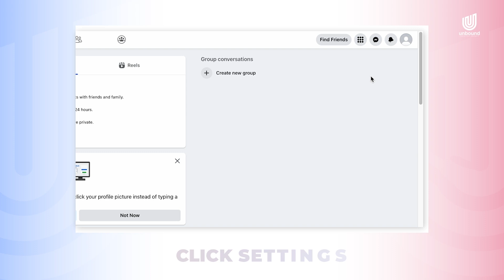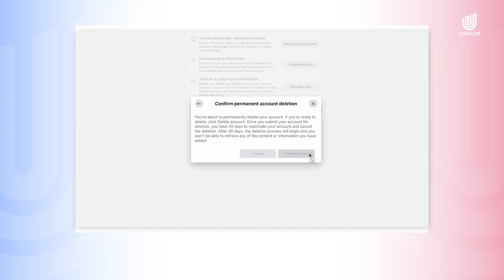How To Permanently Delete Facebook Account [DESKTOP EDITION]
How To Permanently Delete Facebook Account [DESKTOP EDITION] // in this quick Facebook Tutorial, you'll learn how to permanently delete your Facebook Account using a laptop or desktop computer.

0:00 Intro
0:37 How to permanently delete facebook account from desktop
1:40 Recommendations